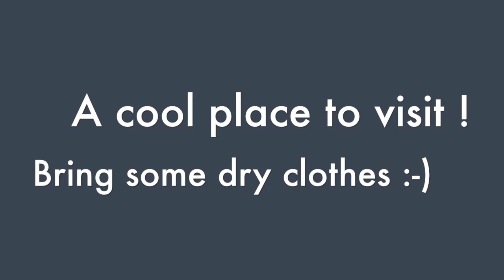Visiting the Green Hill Valley Elephant Sanctuary in Kalaw, Myanmar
A highlight of my trip to Myanmar was visiting the Green Hill Valley Elephant sanctuary near Kalaw, Myanmar! We could feed the elephants pumpin and other vegetables,and afterwards join them in the river to give them a full spa treatment ;-)

The Green Hill Valley team rents these elephants from their owners, and in this way give them an early retirement. There are currently 8 elephants, and the whole operation relies on donations.